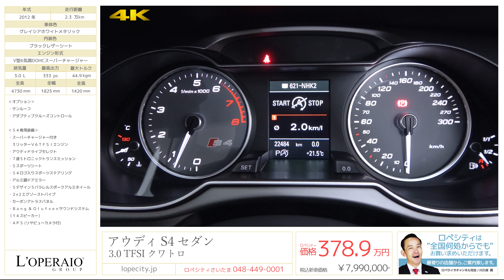アウディ S4 セダン 3.0 TFSI クワトロ 2012年式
グレイシアホワイト/ブラックレザーシート/正規ディーラー車/純正HDDナビゲーション/地デジ/純正18インチアルミホイール

333馬力を発揮するハイパワーエンジンのS4が入庫致しました！アウディ独自の4WD機構・クワトロシステムのおかげで安心感のある非常に扱いやすいお車となっております！オプション装備のサンルーフも装備され、運転者はもちろん同乗者の方もドライブをお楽しみいただける1台です！また、外装はグレイシアホワイトに内装はブラックレザーの落ち着いた組み合わせです！外観、走行性能、実用性、全てが揃った万能の1台！！

‹オプション›
‹Ｓ４専用装備›
・スーパーチャージャー付き３リッターＶ６ＴＦＳＩエンジン
・アウディドライブセレクト
・７速Ｓトロニックトランスミッション
・Ｓスポーツシート
・Ｓ４ロゴ入りスポーツステアリング
・アルミ調ドアミラー
・Ｓデザイン５パラレルスポークアルミホイール
・２×２エグゾーストパイプ
・カーボンアトラスパネル
・Ｂａｎｇ ＆ Ｏｌｕｆｓｅｎサウンドシステム（１４スピーカー）
・ＡＰＳ (リヤビューカメラ付)

‹標準装備›
ＭＭＩマルチメディアインターフェイス、ＨＤＤナビゲーション・ラジオ・ＣＤ、チルト＆テレスコピックステアリング、ＤＩＳ（ドライバーインフォメーションシステム）、照明付バニティミラー、自動防眩ミラー、電動格納調整式ドアミラー（ヒーター内蔵）、６連奏ＣＤチェンジャー、オールティンテッドガラス、グローブボックス、分割可倒式リアシート、フロント／リアアームレスト、フロント／リアカップホルダー、フロント／リアフォグランプ、ＥＳＰ（エレクトロニックスタビリゼーションプログラム）、ＡＳＲ（トラクションコントロール）、ブレーキアシスト、イモビライザー、キーレス

‹主要諸元›
３．０Ｖ６ＴＦＳＩ、３３３ｐｓ/４４．９ｋｇｍ、全長４７１×全幅１８２×全高１４４cm